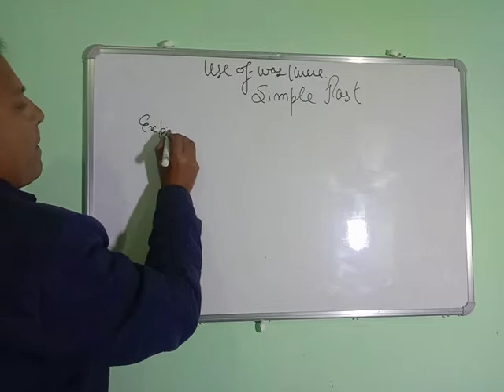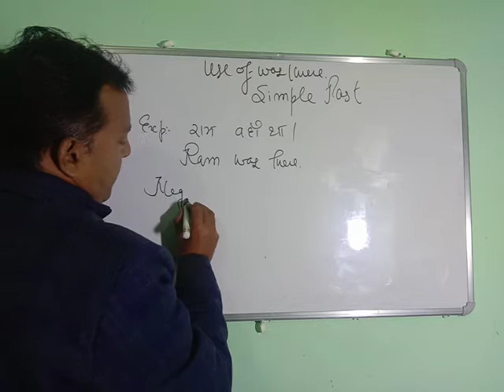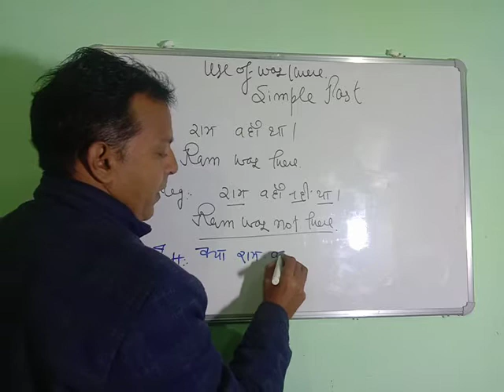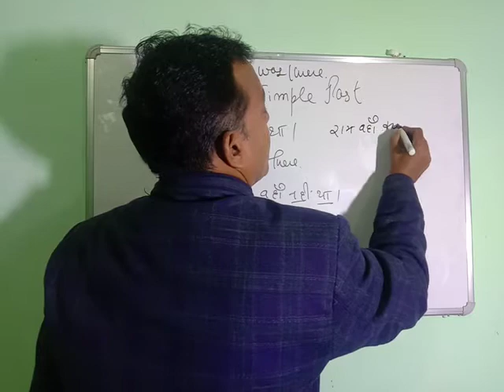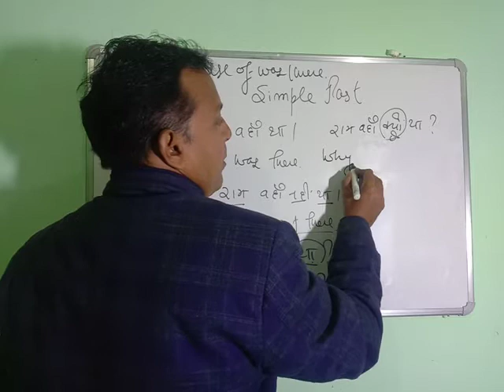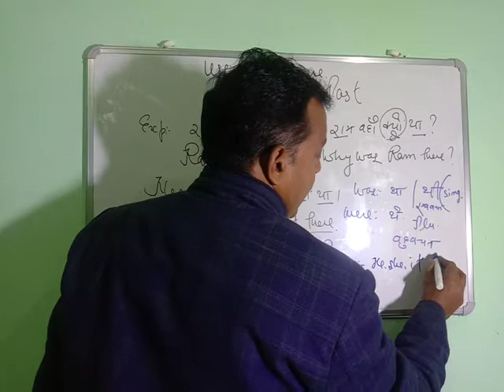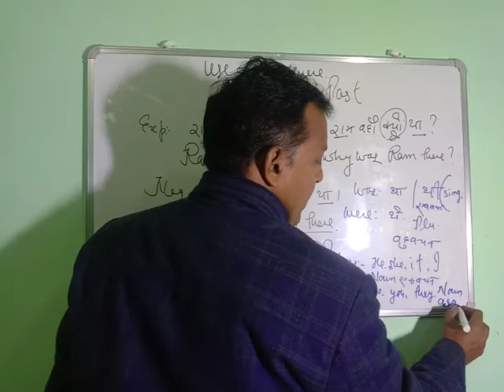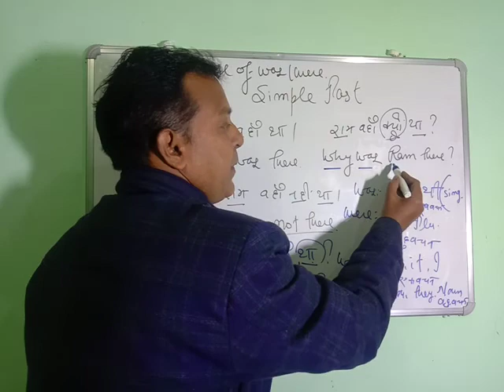Tet Special (use of was n were)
Translation, Rules of Translation, Tricks of translation, How to translate? Easy ways to translate! Translation seekhe badi hi aasaani se. Chutkion me kre translation, Translation karna kitna aasan hua. Aao kre translation with Sanjeev Goswami, English Classes with Sanjeev Goswami.
Sanjeev Goswami. 5245, Face book account. Instagram account, Sanjeev Goswami. 5245.